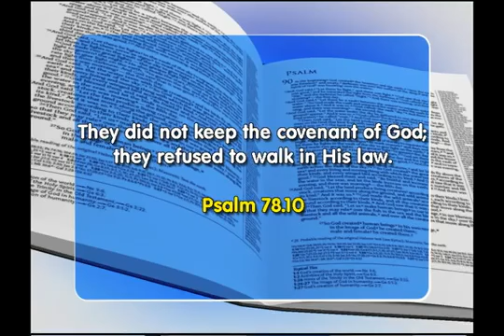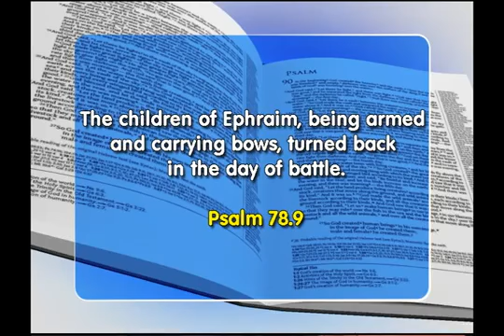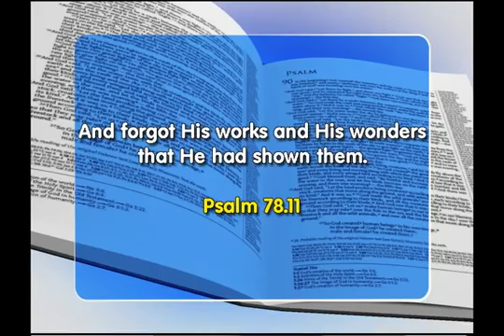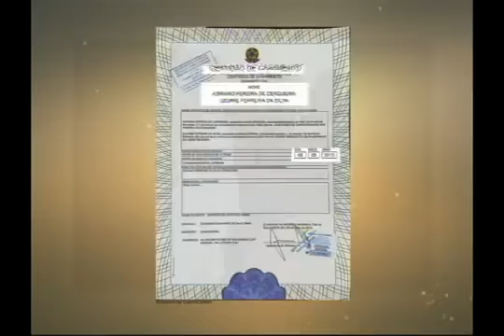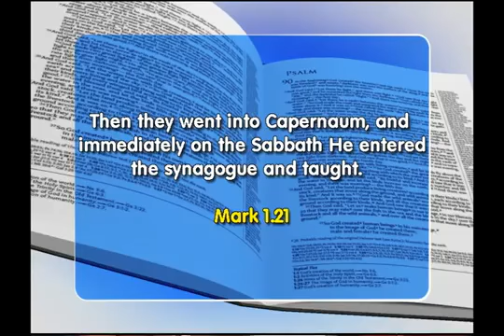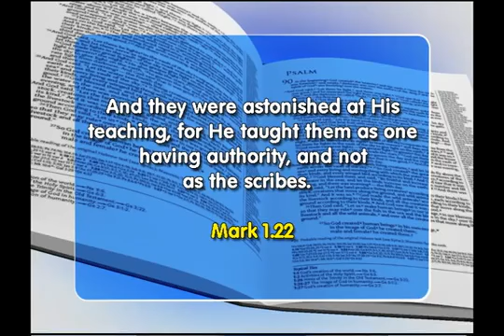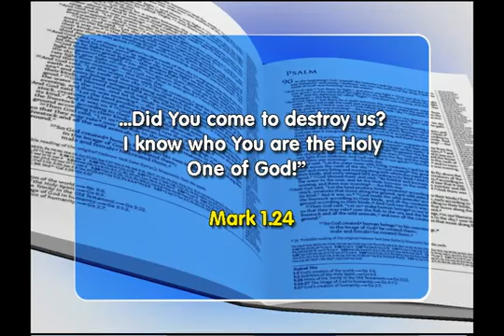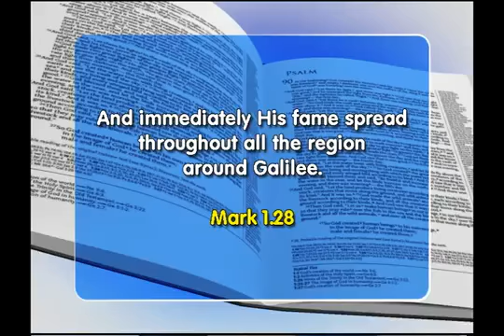Faith Show 1988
Psalm 78:9 - The children of Ephraim, being armed and carrying bows, turned back in the day of battle.